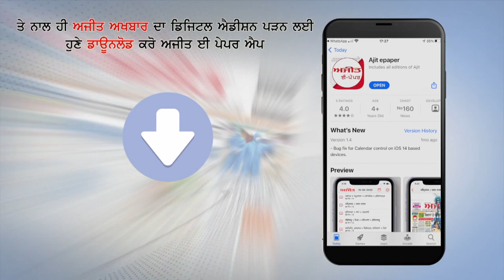ਬਸੀ ਪਠਾਣਾਂ ਤੋਂ ਮੁੱਖ ਮੰਤਰੀ ਚੰਨੀ ਦੇ ਭਰਾ ਡਾ. ਮਨੋਹਰ ਨੇ ਆਜ਼ਾਦ ਉਮੀਦਵਾਰ ਦੇ ਤੌਰ ’ਤੇ ਕੀਤੇ ਕਾਗਜ਼ ਦਾਖ਼ਲ